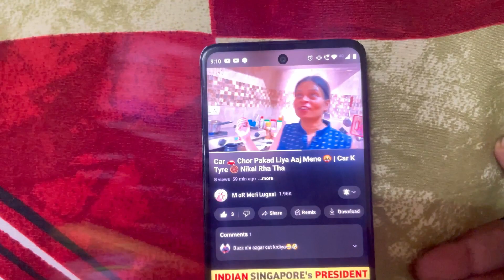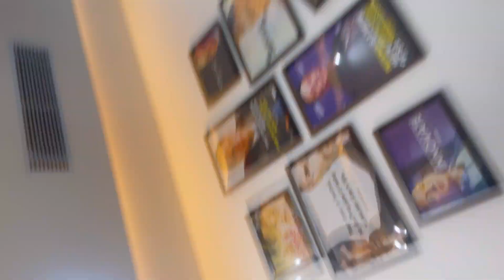My office Tour 😍 | Couple Vlog ❤️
Couple vlog